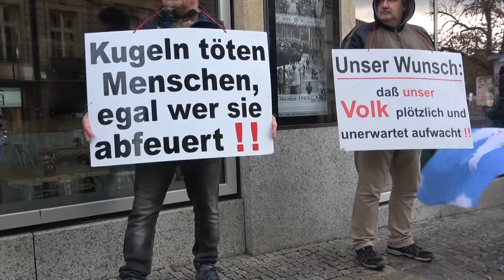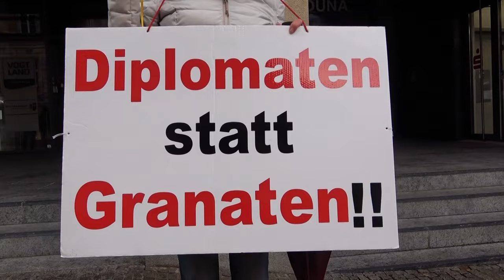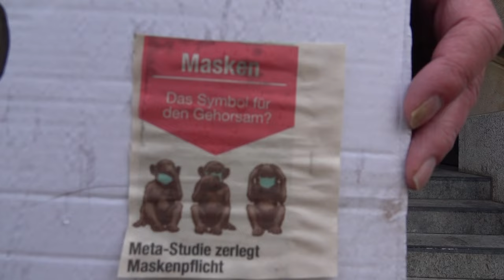Mahnwache für den Frieden am 11.November 2023